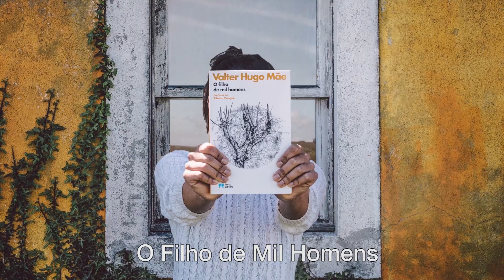És o que Lês. A FNAC celebra o Dia Mundial do Livro.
Adivinha quem sou!

Quando eu nasci,
Fui o homem que queria salvar o mundo.
Não fui eu …
Depois de Cem anos de solidão
Hoje vai ser diferente!
Hoje sou um super-herói

Eu quero ser...
D. Quixote de la Mancha,
O Grande Gatsby
Eu Malala,
Não sou esse tipo de miúda!

Sou uma adolescente,
A rapariga no comboio.

Eu sou a lenda,
Astérix, o gaulês
O filho de mil homens
Sou eu mais livre, então?!

É uma maneira de ser moderno
Se não agora, quando?
1984?

Sei o que estás a pensar

Mas diz-me… porquê?
Porque escolhi viver
Porque pirilampiscam os pirilampos?

Diz-me quem sou…

Eu digo:
ÉS O QUE LÊS.